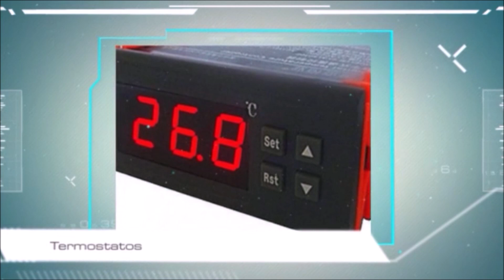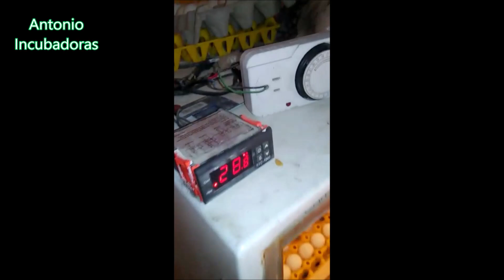Incubadora casera automática.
Incubadora de huevos casera automática con incubación de huevos de gallina, criadoras caseras para pollitos y en el apartado de cetrería un híbrido de halcón peregrino y cernícalo yankee conocido como peryan.
00:00 Introducción
01:21 Incubadora de huevos casera automática.
05:05 Criadoras caseras para pollitos
07:50 Híbrido de halcón peregrino y cernícalo yankee, peryan.